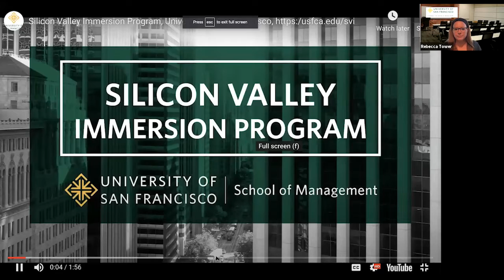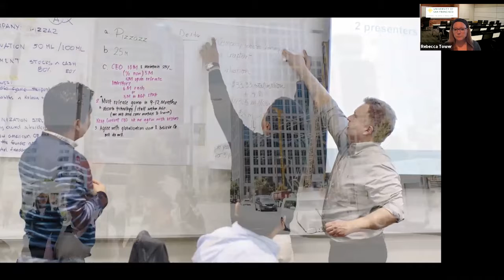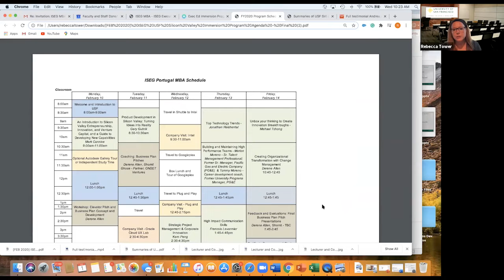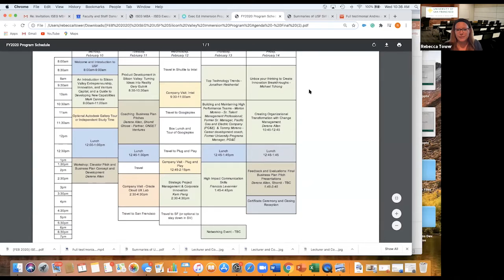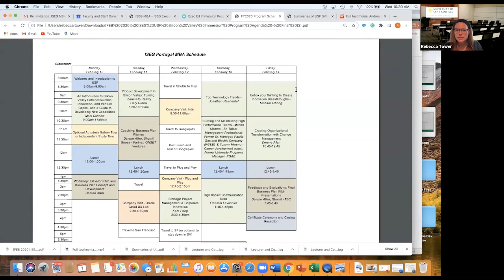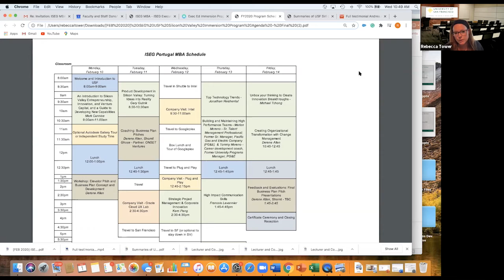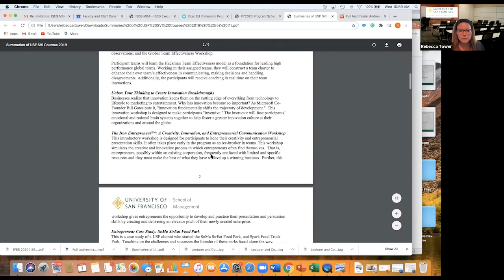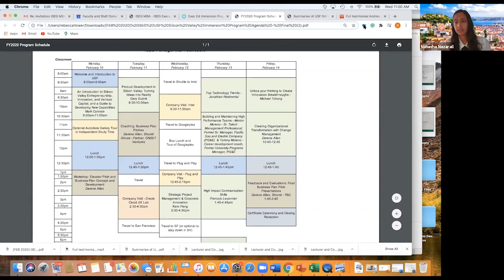University of San Francisco - Immersive Experience in Silicon Valey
Silicon Valley is the hub of the tech world, it is one of the most dynamic entrepreneurial and innovation ecosystems in the world. This immersive programme, in partnership with the University of San Francisco, will allow you to meet the innovators and to discover the startup mindset by visiting some of the most iconic companies born in Silicon Valley.